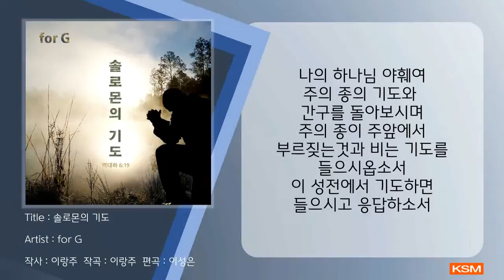[가사 영상 AR] 솔로몬의 기도 - for G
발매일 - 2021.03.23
앨범명 - 솔로몬의 기도
장르 - CCM
발매사 - (주) 광수미디어
기획사 - 슈퍼킹사운드

for G의 첫번째 싱글앨범 [솔로몬의 기도]

for GOD
그런즉 너희가 먹든지 마시든지 무엇을 하든지 다 하나님의 영광을 위하여 하라(고전10:31)

하나님을 위하여 살아가는 삶이 되기를 소망합니다.
솔로몬의 간절한 기도가 하나님을 향한 나의 간절한 기도가 되기를 소망합니다.

"솔로몬의 기도"

[CREDIT]

노래 김기영
작사/작곡 이랑주
편곡 이성은
Piano by 이랑주
Guitar by 박성범
Chorus by 이랑주
Recorded by 슈퍼킹사운드
Mixed&Mastered by 슈퍼킹사운드
Executive Produced by 이성은@슈퍼킹사운드

[가사]
나의 하나님 야훼여 주의 종의 기도와
간구를 돌아보시며 주의 종이 주앞에서
부르짖는것과 비는 기도를 들으시옵소서
이 성전에서 기도하면 들으시고 응답하소서
들으시고 응답하소서